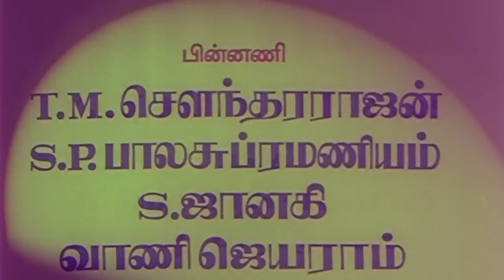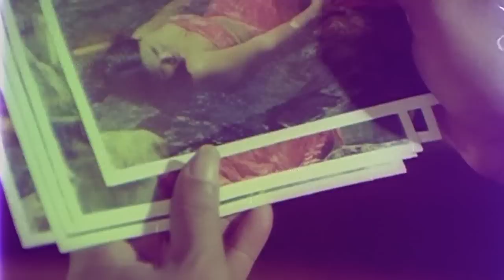Mohana Punnagai Tamil Movie | Sivaji Ganesan | Geetha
Mohana Punnagai is a 1981 Indian Tamil film, directed by C. V. Sridhar and produced by R. P. Sarathy. The film stars Sivaji Ganesan, Geetha, Jayabharathi and Padmapriya in lead roles. The film had musical score by M. S. Viswanathan.